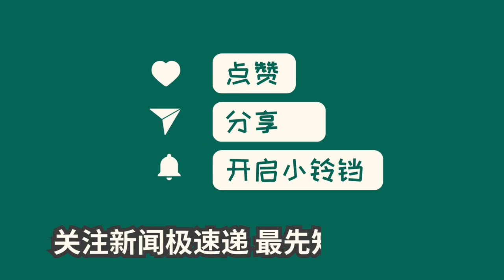中国新闻05月08日11时：大搞权钱交易，盲目高额举债！张秀隆被决定逮捕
正义网记者报道，广西壮族自治区人大常委会原党组副书记、副主任张秀隆涉嫌受贿一案，已由国家监察委员会调查终结，移送检察机关审查起诉。最高人民检察院已对张秀隆涉嫌受贿罪作出逮捕决定，案件正在进一步办理中。张秀隆在卸任一年后被查，公开简历显示其涉及多项工作职责。此案的深入调查和审理将有助于维护政治清明，加强党风廉政建设，警示广大干部勿踩"红线"。